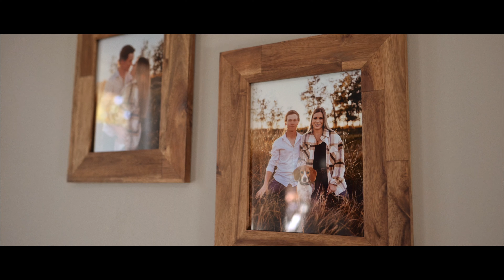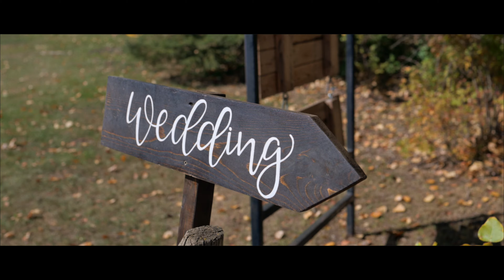Hailey & Steven Wedding Highlights 4k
Introducing the enchanting highlights from our recent fall wedding video of Hailey and Steven ! Our team at Flyingphotos.ca has captured the most stunning moments from this spectacular autumn celebration. From the warm tones of nature to the pure joy of the bride and groom, these highlights will transport you straight into the heart of this romantic fall wedding.
These mesmerizing highlights capture the essence of this fall wedding in all its beauty and warmth. From the breathtaking scenery to the heartfelt moments shared between loved ones, this wedding video showcases the magic of a fall wedding like no other. Let our team at Flyingphotos.ca  bring your wedding dreams to life through our incredible videography services.